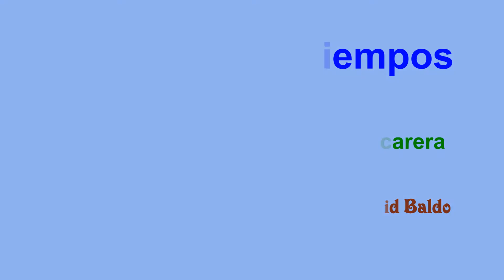Aquellos tiempos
David Baldo